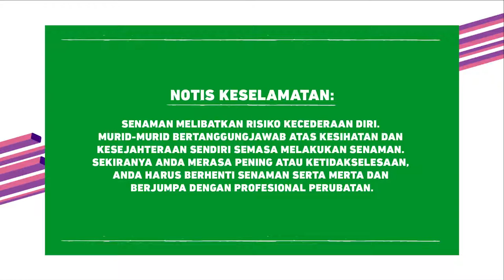DidikTV Cergas Bersama Intan Serah Ep16 Siri1